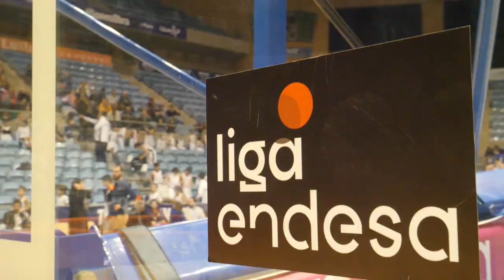Así foi a sesión de fotos da canteira obradoirista!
Os equipos da canteira reuníronse na tradicional cita para facerse as fotografías de equipos e a foto de familia da tempada 2019/20.